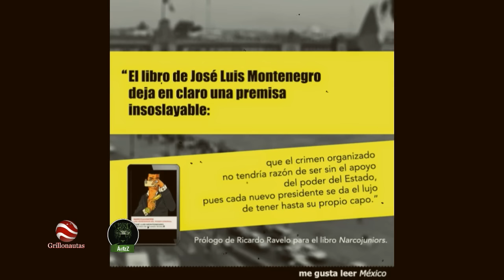Hijo del Chapo revela a periodista que existía un vínculo entre EPN y El Chapo.